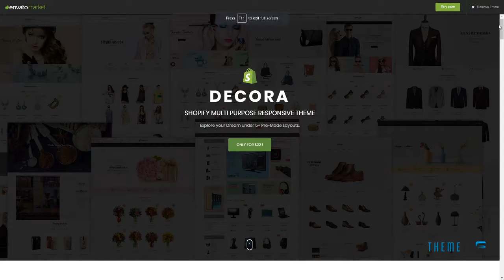Decora - Shopify Multi-Purpose Responsive Theme Lawrence Quint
Columns 2

 Documentation Unrated

 Layout Responsive

 Tags art, ceramic, chairs, crafts, decor, ecommerce, furniture, home, interior, kitchen, leather, minimal, office, responsive, wood